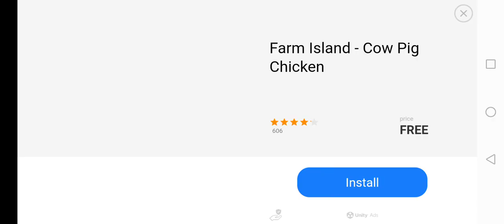playing imposter 3D